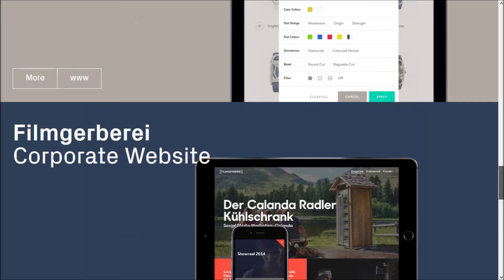Y7K pt2 HQ